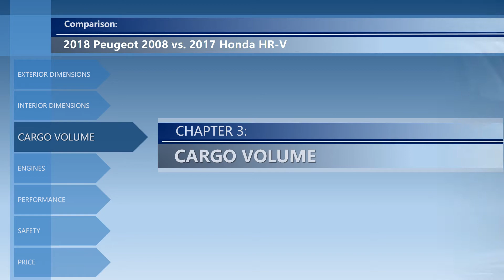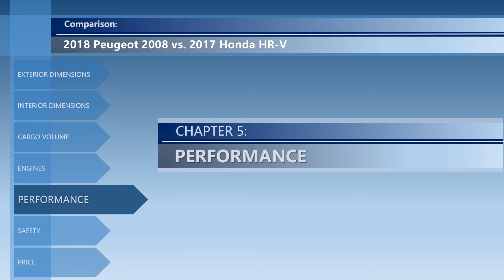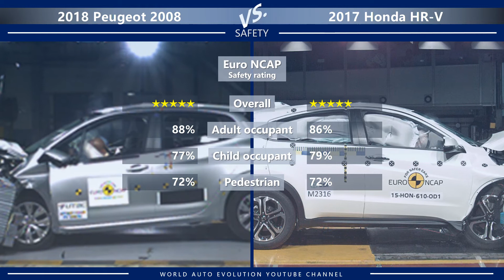2018 Peugeot 2008 vs 2017 Honda HR-V (technical comparison)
Welcome to the video comparison between 2018 Peugeot 2008 vs 2017 Honda HR-V. Please note that this is only a technical comparison, based solely on technical data of both cars. Not a real-life Peugeot 2008 vs Honda HR-V review.

In this video, you can find the differences between 2008 vs HR-V in the following categories:
➜ Price.